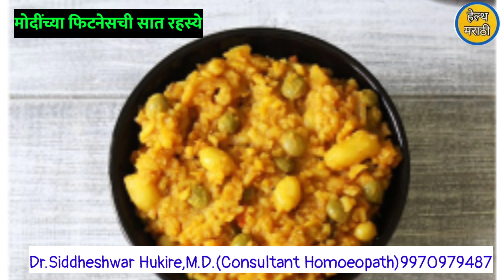नरेंद्र मोदी वाढदिवस|मोदींच्या फिटनेसची सात रहस्येnarendramodi